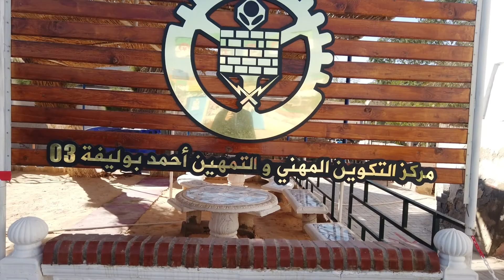kabtihkayti | Algerian Roadtrip 3/6 | Ch.3 Touggourt - Oued Righ - تقرت - وادي ريغ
Quelle que soit la porte choisie, l'entrée dans le territoire Saharien est tout autant spectaculaire.
Il l'est encore plus lorsqu'il s'agit d'une région riche en eau, en Histoire et en légendes.

Ce chapitre est dédié à Touggourt et à sa région, Oued Righ, autrefois une région stratégique dans l'échiquier géopolitique maghrébin et qui à ce jour conserve les traces d'un passé mouvementé et continue d'alimenter son identité millénaire.
Whichever gate you choose, entering Saharan territory is just as spectacular.
It is even more so when it comes to a region rich in water, history and legends.

This chapter is dedicated to Touggourt and its region, Oued Righ, once a strategic region in the Maghrebian geopolitical chessboard and which to this day keeps the traces of an eventful past and continues to fuel its millennial identity.
Produced & Directed by Nassim Herkat